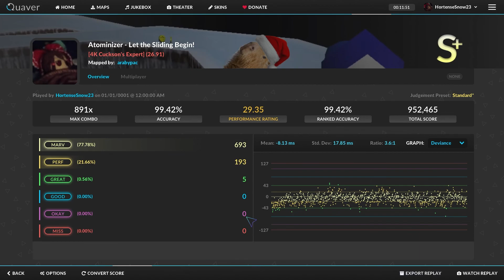shitty farm overmap